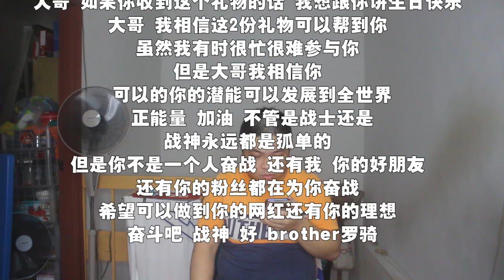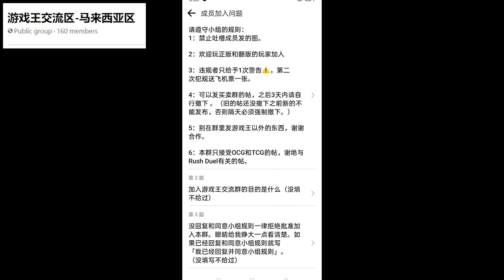美好的生日 有人送我礼物 开心 :) 【记忆故事 #20】